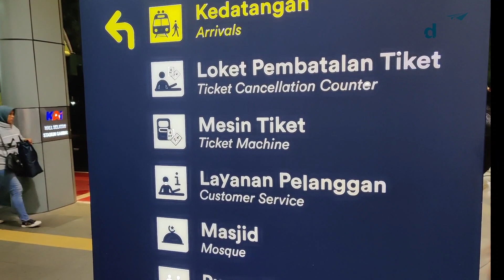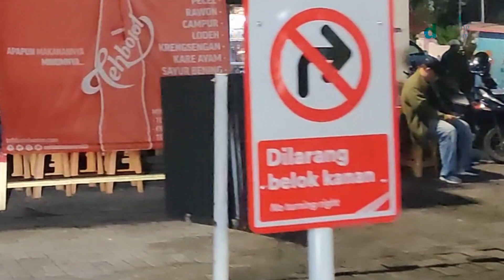Perjalanan Stasiun Gambir ke Stasiun Surabaya Pasarturi !!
Assalamualaikum.. hai Sobat @dhehealingrandom kali ini kita perjalanan menggunanakan Kereta Api dari Stasiun Gambir menuju Stasiun Surabaya Pasarturi

yuk ikuti perjalanan kita ya..

karna masih banyak perjalanan menarik lainnya..

semoga kita semua selalu diberikan kesehatan dan keberkahan dalam setiap langkah..
aamiin